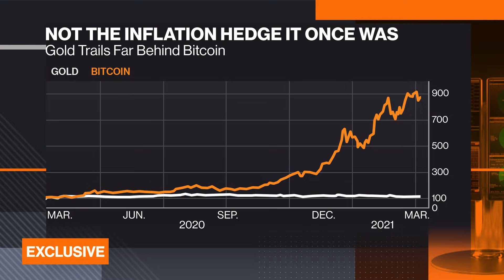Cryptocurrency Is a Top Theme for Soros CIO Fitzpatrick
Mar.25 -- Soros Fund Management Chief Investment Officer Dawn Fitzpatrick sees an “inflection point” for Bitcoin and other cryptocurrencies. The firm has been making investments in firms providing the so-called crypto infrastructure, such as exchanges, asset managers and custodians. Fitzpatrick discusses them in this interview excerpt and explains why she thinks Bitcoin has found such appeal. She spoke exclusively with Erik Schatzker on Bloomberg’s “Front Row.”